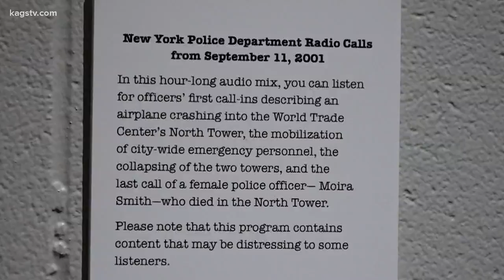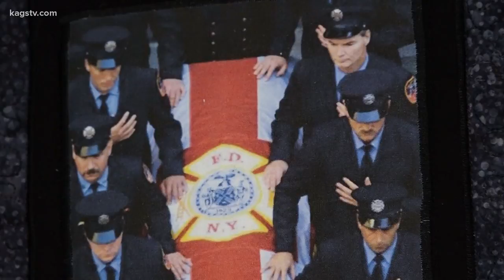Local organization hosts traveling 9/11 exhibit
What started as a photographic exhibit, "Ground Zero 360" has grown into an expansive display of artifacts and memorabilia from families of those who died that day.